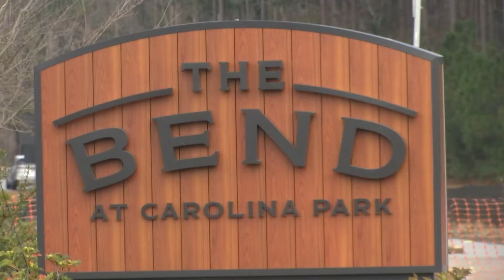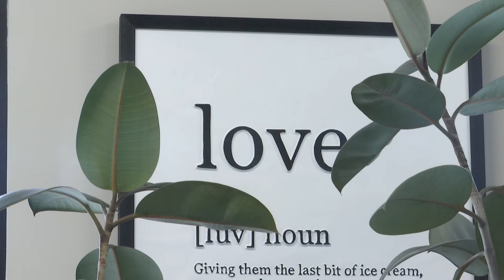New businesses open in latest North Mount Pleasant retail space